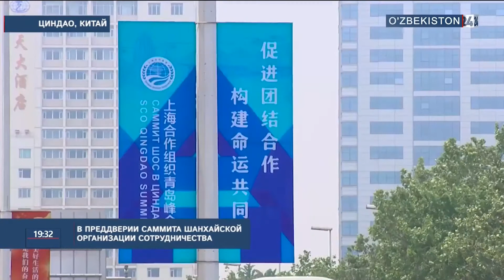Материал об узбекско-китайском сотрудничестве